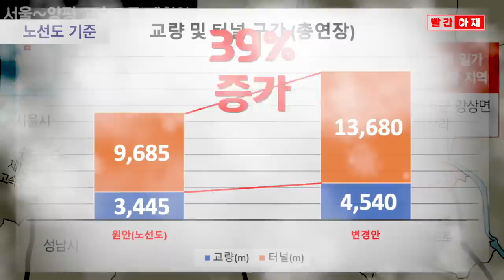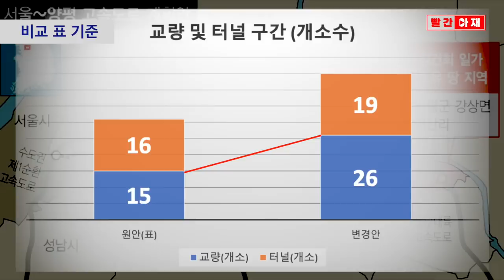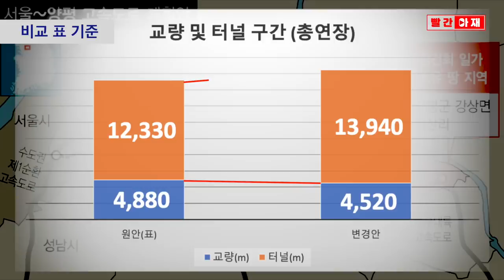김건희고속도로 전체 구간의 63%가 터널·교량...난공사에 소음·진동 구간도 급증 [빨간아재]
서울양평 고속도로 노선 변경으로 인해 터널과 교량 구간이 원안에 비해 2배 넘게 늘어나는 것으로 나타났습니다.

국토부가 지난 5월 공개한 노선도를 기준으로 보면 원안의 교량과 터널은 21개소,
변경안은 45개로 늘어납니다.
연장도 13,130미터에서 18,220미터로 39%가 늘어납니다.
전체 도로구간의 63%에 교량과 터널을 건설해야 하는 셈입니다.

또다른 자료인 국토부의 비교검토결과 표를 기준으로 보더라도
교량과 터널 구간은 31개소에서 45개소로 45% 늘어납니다.

노선 변경으로 인해 난공사가 불가피해지는 셈인데,
실제로 공사중 소음/진동 구간과 운영시 교통소음 구간 또한 큰 폭으로 증가하는 것으로 확인됐습니다.

환경보전 측면과 종점 인근에 김건희 일가의 땅이 있다는 점만 빼면
변경 노선의 이점을 거의 찾아보기 힘든 상황입니다.